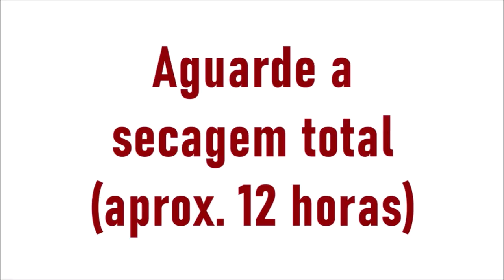FAÇA E VENDA! Ideia rápida e fácil - Flávia Martins